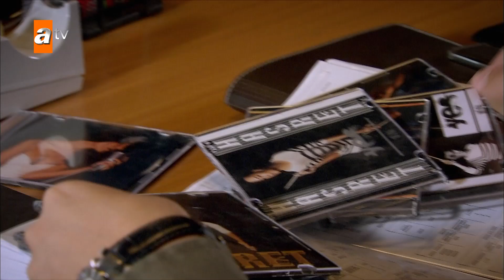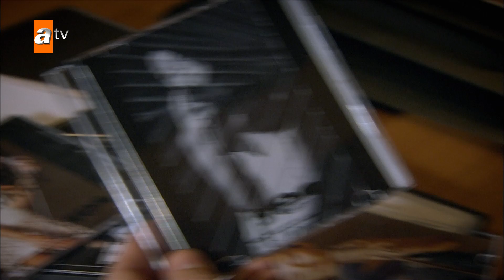Sevindir sevdiceğini...🌹 - Gönülçelen